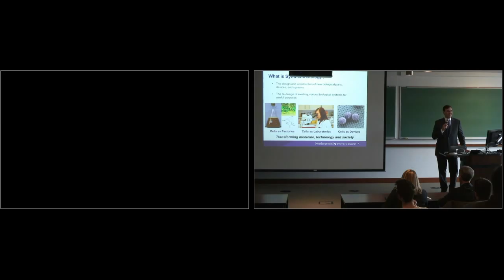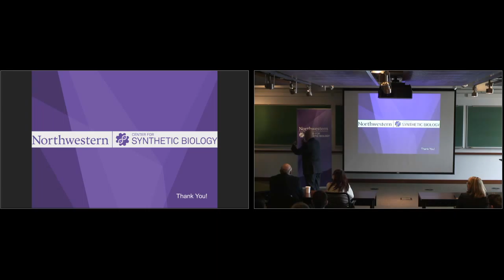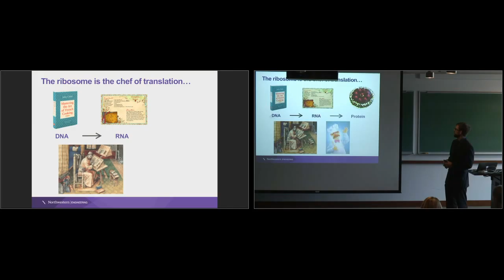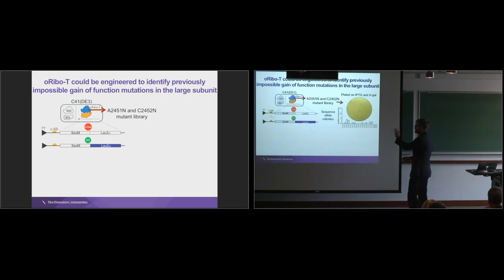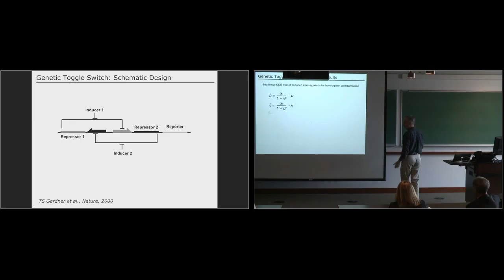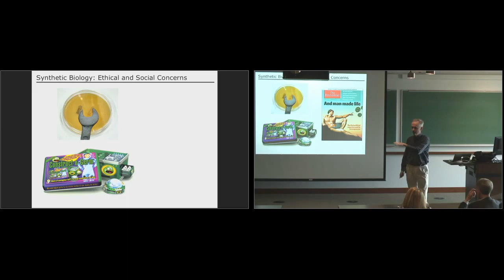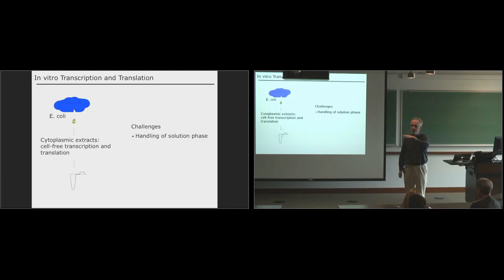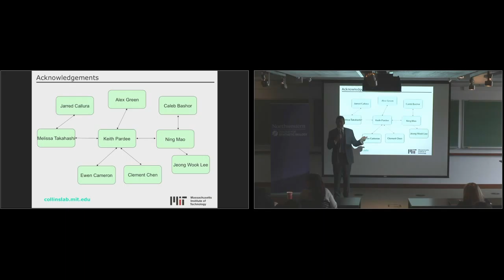Synthetic Biology Event Tuesday, March 22nd 2016 Ford ITW Room